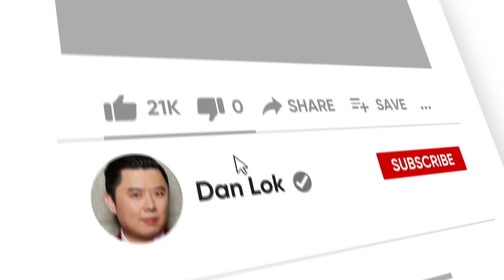How To Start An eCommerce Business On Amazon | Akemi Sue Fisher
Akemi Sue Fisher Is Known As The Amazon Queen, As She Helped Thousands Of Brands To Scale Their eCommerce Business On Amazon. She Runs Love And Launch Where She Consults eComm Business Owners On How To Grow, And She Is A Shopify Plus Partner.

Akemi started out in influencer marketing until Amazon sellers got referred to her. Her career skyrocketed from there. Today she is creating massive results for her clients by helping them to scale to 6, 7 or even 8-figures through Shopify, Amazon, eBay and other eCommerce platforms.

If you want to launch your own eComm product, scale an existing business, or learn more about eComm, visit Akemi's agency at loveandlaunch.com

▬▬▬▬▬▬▬▬▬▬ Interview Highlights ▬▬▬▬▬▬▬▬▬▬
0:00 - Intro: How To Start An eCommerce Business On Amazon | Akemi Sue Fisher
1:54 - How Did You Get Into Amazon
4:47 - How To Start Selling On Amazon
6:20 - How To Become An Amazon Seller
8:40 - Which Categories Are Crushing It On Amazon
13:20 - How To Get Reviews On Amazon
16:16 - How To Build A Community From Your Amazon Buyers
18:46 - What To Expect From Selling On Amazon
22:13 - The Future Of Amazon Selling
24:35 - Should You Start On Amazon Or Shopify?
26:46 - What's The Minimum Profit Margin You Should Consider?
28:56 - How To Overcome E-commerce Challenges In 2021
32:52 - How To Avoid Running Out Of Inventory On Amazon
40:10 - Using Paid Traffic For Your Ecommerce Business
43:40 - What Will Happen To Amazon In The Next Few Years
48:23 - Connect With Akemi Fischer

Some people call Dan Lok the "Influencer's Influencer". Others call him "The King Of Closing".

His students often address Dan as "Sifu" (means Mentor in Chinese) out of respect and appreciation for his guidance.

On YouTube, Facebook, and Instagram Dan Lok has been viewed more than 1.7+ billion times. He is one of the few mentors that actually owns a portfolio of highly successful business ventures.

Dan is able to command as much attention on a single YouTube video as he does on FOX Business News, MSNBC, CBC, Forbes, Inc, Entrepreneur, and Business Insider.
But none of those "bragging rights" or "claims to fame" really matter much to Dan. The real reason so many people (including the biggest names) seek him out, and the reason you've probably heard his name come up more than once isn't any of those things.

Dan's real gift is to help you attract high-value clients, monetize your content, scale your audiences, and generate significant revenue online.

Entering any business is going to involve a level of risk as well as massive commitment and action. If you're not willing to accept that, please DO NOT WATCH DAN’S VIDEOS OR SIGN UP FOR ONE OF HIS PROGRAMS.

This video is about How To Start An eCommerce Business On Amazon | Akemi Sue Fisher